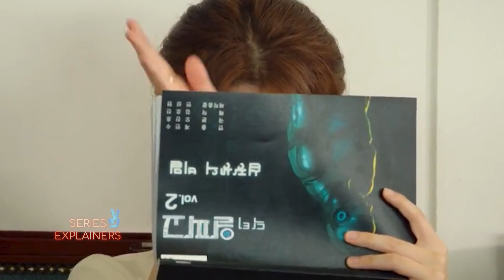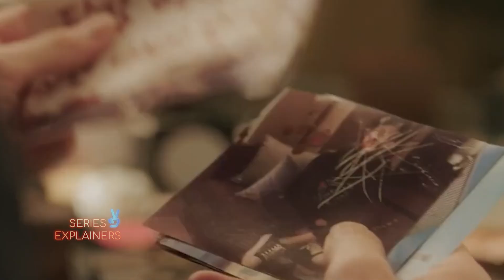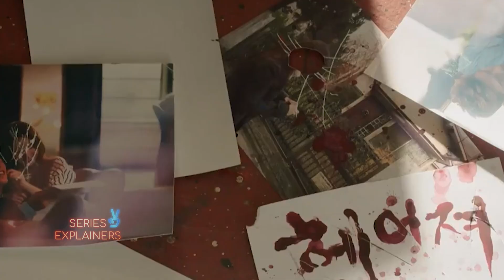A Girl falls in Love with Robot Episode - 7 & 8 | kdramas | Korean Drama Explained in Hindi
Hello Guys!

In this video, I am explaining Absolute Boyfriend.

After secretly dating a popular actor for several years, a special effects makeup artist accidentally activates a humanoid robot that is programmed to be in love with only one girlfriend.

Borahae 🙂❤️